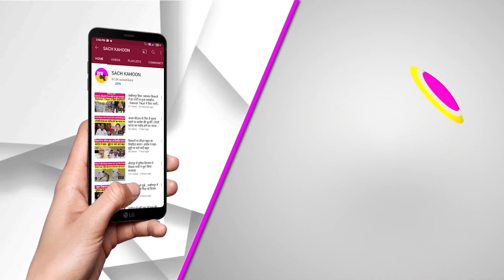Today News Bulletin || Top-10 News Sach Kahoon (22-5-2023)